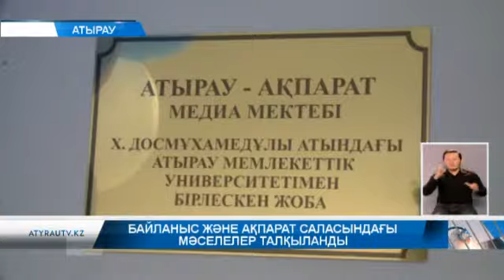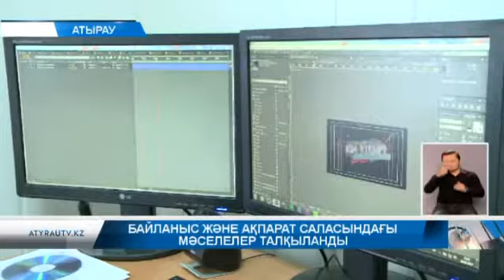Байланыс және ақпарат саласындағы мәселелер талқыланды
Жергілікті жердегі БАҚ бәсекеге қабілетті болу үшін, білікті мамандар   мен көзі қарақты оқырманның  көңілінен шығатын материалдар  көп болуы тиіс.Сондай-ақ,  аймақта теле және радио хабарлар тарату желісін дамыту қажет. Яғни,  жаңадан телеарналар мен радиоарналар ашу жайы өзекті. Цифрландыру,ақпарат кеңістігін дамыту мәселесі облыс әкімі Нұрлан Ноғаевтың төрағалығымен өткен жиында көтерілді. Отырыста   барлығы 6 мәселе қаралды